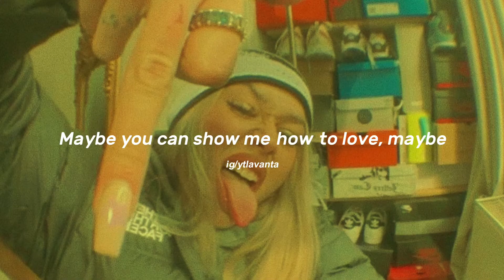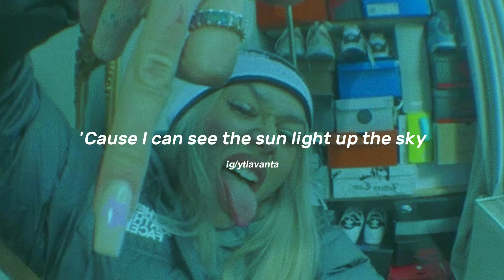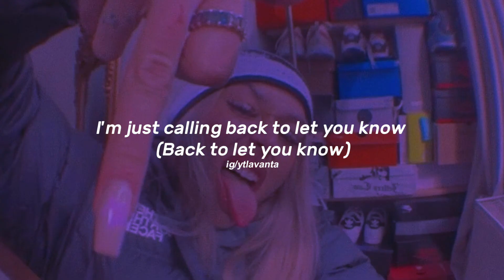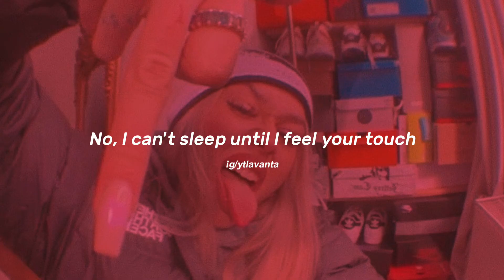the weekend - blinding lights lyrics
Hiii Guys, Please swipe this like button if you like it and if you want to see more videos like this please click this subscribe button and "swipe this taco bell" to be notified when I upload :).